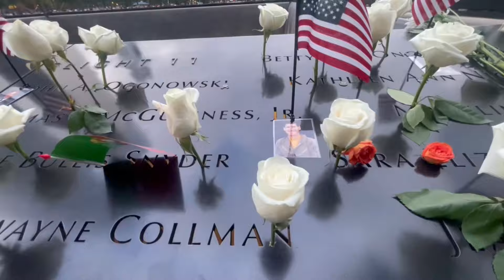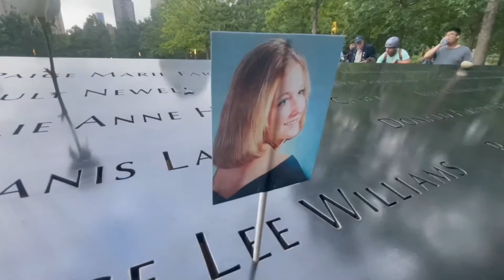🇺🇸 Responsables del 911 se declaran culpables para evitar pena de muerte | Noticias EstrellaTV